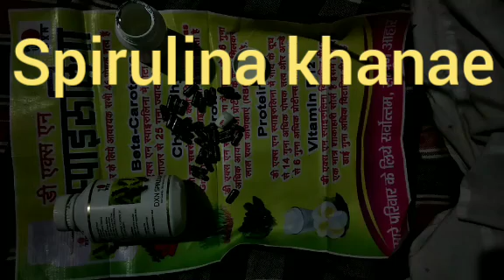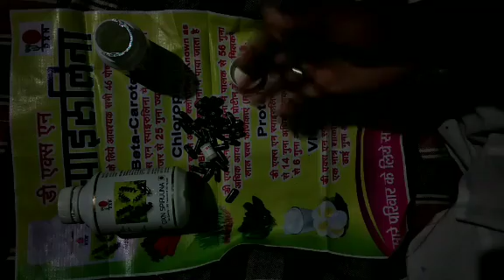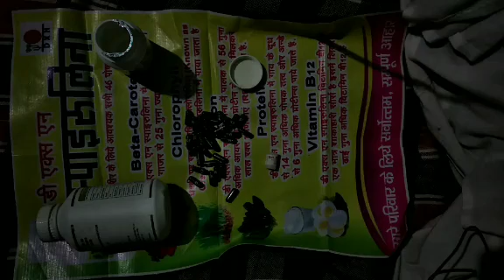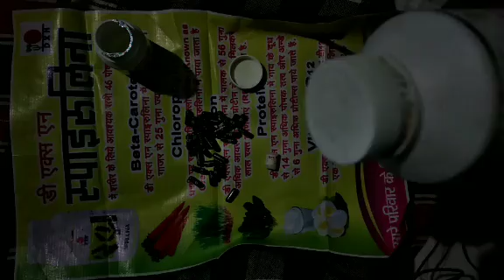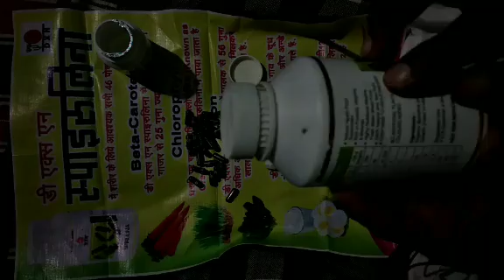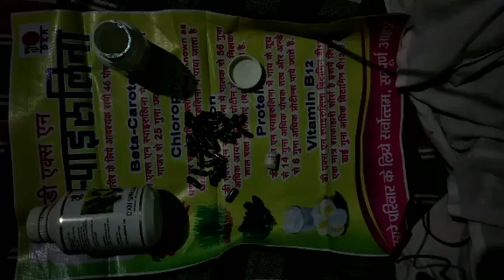Dxn spirulina hi kyun?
Sorry मैं 7 महीने की गर्वित महिला के लिए बोल रहा था. बच्चे के लिए नहीं इस veadio में dxn products spirulina का लाभ और नुक़सान और किस प्रकार के spirulina होता है कैसे खसकते हैं कौनसी चीज में मिला कर use कर सकते हैं जानने के लिए इस veadio को ज़रूर देखें 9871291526 पर सम्पर्क करें dxn products अपने घर कैसे मंगाए